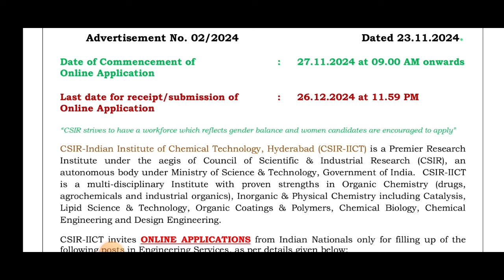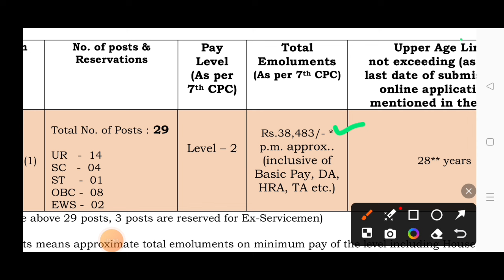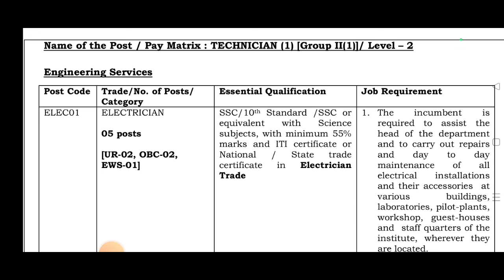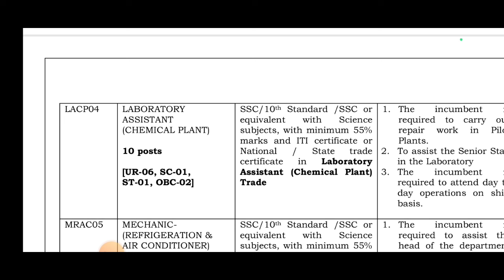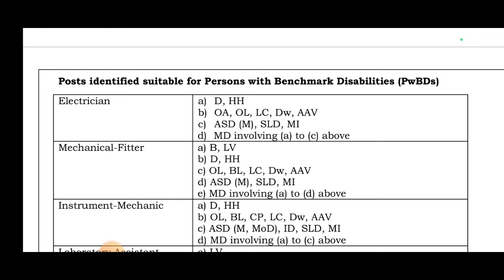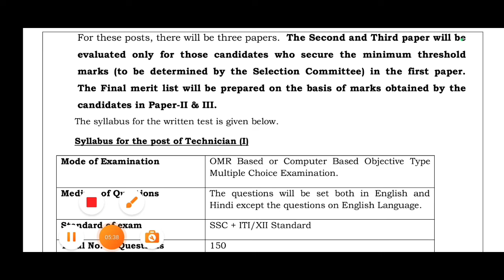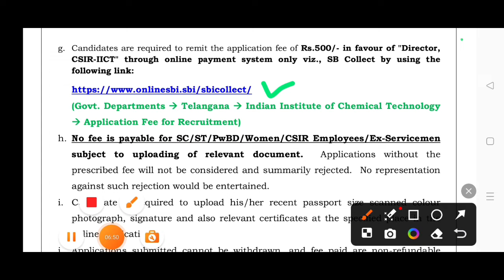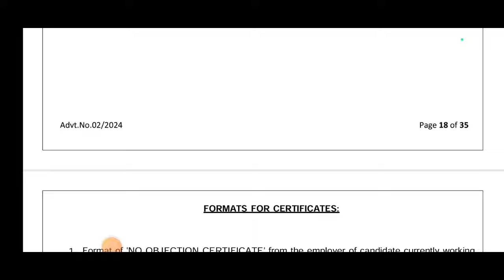CSIR - IICT Recruitment 2024 | ITI Technician job | ITI Govt jobs | CSIR New Vacancy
About Video: CSIR IICT Hyderabad Recruitment ITI Technician job. Permanent vacancy.